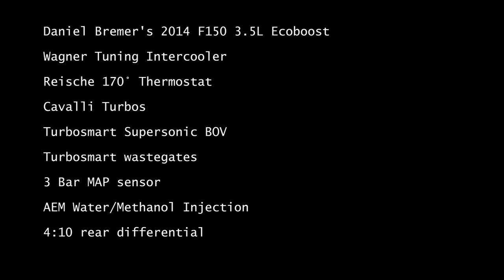Gen1 F150 3.5 Ecoboost Surpasses 450HP - adds Cavalli turbos | Gains 170HP - Super Fast Truck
Daniel Bremer's 2014 F150 3.5L Ecoboost puts down some impressive power to the wheels.

4:10 rear differential